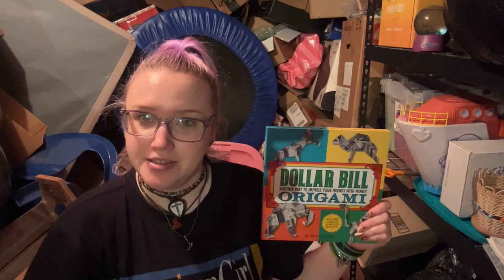Organizing My Hoarder Basement | Making Room For My Toy Chest | Day 7